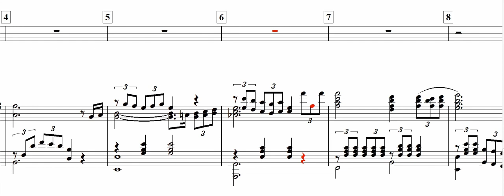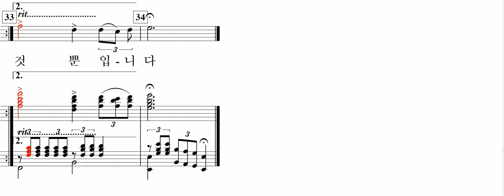바람이 머물면(김치경 詩. 신귀복 曲)